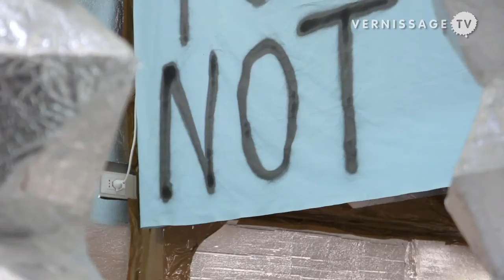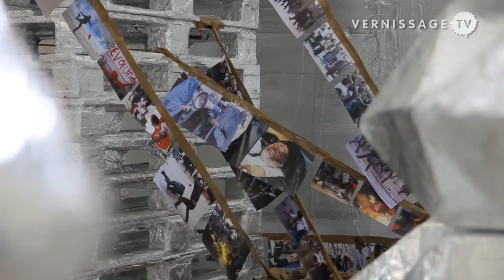Thomas Hirschhorn at Venice Biennale 2011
| Thomas Hirschhorn represents Switzerland at the 54th International Art Exhibition -- La Biennale di Venezia in Venice, Italy. Shortly before the official opening of the pavilion, VernissageTV's correspondent Gürsoy Dogtas met with Thomas Hirschhorn to discuss his latest installation.
Thomas Hirschhorn conceived a large-scale installation that completely fills the pavilion of Switzerland in the Giardini di Castello. The title of the exhibition is Crystal of Resistance. It runs until November 27, 2011.
The artist set up a website with extensive information about the exhibition, including statements, sketches, video, book references, related texts, press articles, etc. The site will be online until two months after the closing of the Biennale.
Switzerland also commissioned Andrea Thal to curate a program for the Teatro Fondamenta Nuove. Under the title Chewing the Scenery, the project features the artists Pauline Boudry / Renate Lorenz, Maria Iorio/Raphaël Cuomo, Uriel Orlow, Eran Schaerf, Tim Zulauf/KMUProduktionen and others. Coming soon: Interviews with Andrea Thal and Uriel Orlow.
Swiss Pavilion at Venice Biennale 2011: Interview with Artist Thomas Hirschhorn. Giardini di Castello, Venice / Italy, June 3, 2011.